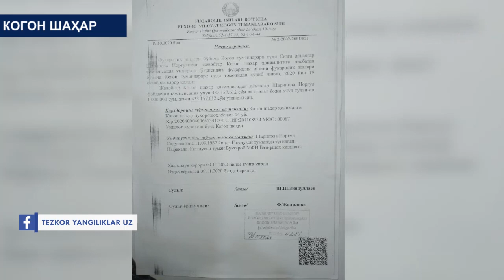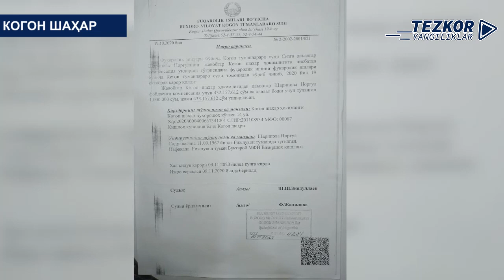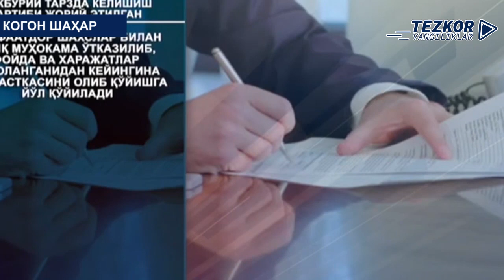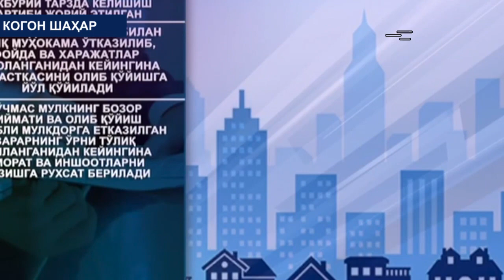МИБ ФУҚАРОЛАРДАН УНДИРА ОЛАДИЮ,ХОКИМИЯТДАНЧИ?СУД ҚАРОРИНИ НАЗАР ПСАНД ҚИЛМАГАН КОГОН ШАҲАР ХОКИМИЯТИ